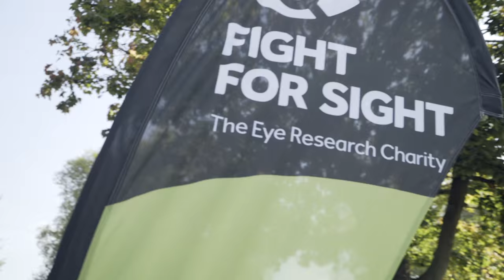Join the Fight for Sight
Runners going the extra mile for Fight for Sight - will you go the distance for eye research?